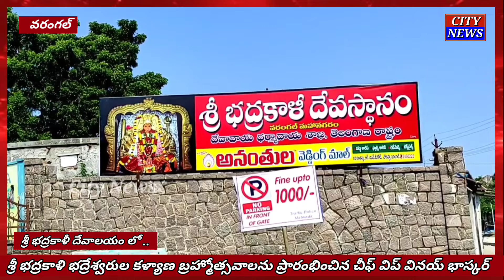శ్రీ భద్రకాళి భద్రేశ్వరుల కళ్యాణ బ్రహ్మోత్సవాలను ప్రారంభించిన చీఫ్ విప్ వినయ్ భాస్కర్ ౹ City News ౹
చీఫ్ విప్ వినయ్ భాస్కర్